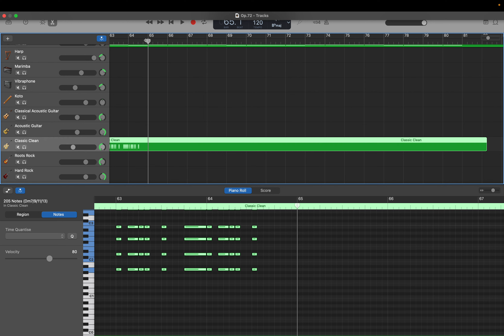GarageBand: City Pop (Op.72) part 30. サビ1 ベース入力 by Hiroki 20231104ao